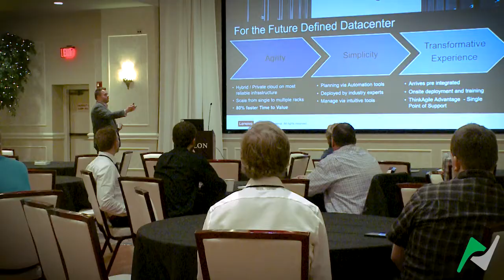nVision 2018 - Event Story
Our goal of nVision is to bring together thought leaders from the region to collaborate, strategize, and discuss the future of technology. Topics such as Security, Cloud, IaaS, and Backup Storage have been the highlight of sessions in the past and are still front of mind for many people. Sponsors will have the opportunity to network with the region’s executives, IT professionals, and decision makers. We would like you to join us for a chance to learn valuable information and find some inspiration moving into 2019 and years to come.